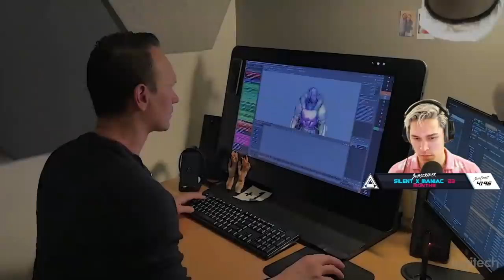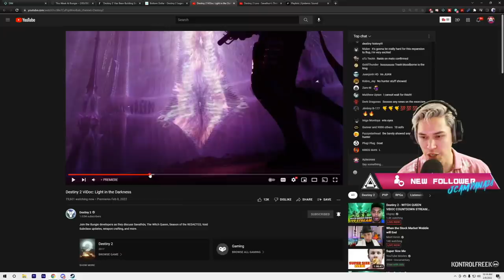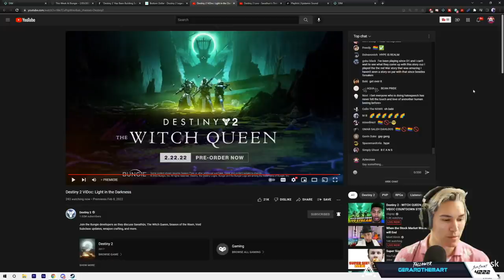Witch Queen ViDoc Live Reaction and Breakdown (Void 3.0) | Destiny 2 Season of the Risen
Bungie Dropped a 15 minute ViDoc on us this morning, revealing details on the legendary campaign, void 3.0, weapon crafting, and season 16. Here is our live reaction and breakdown.
Timestamps
0:00 Live Reaction
6:09 Live Breakdown